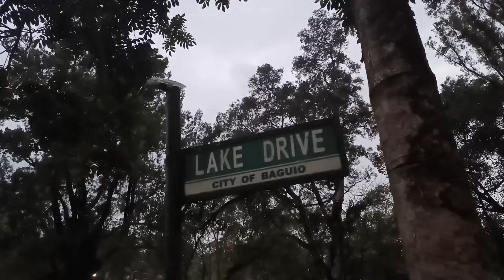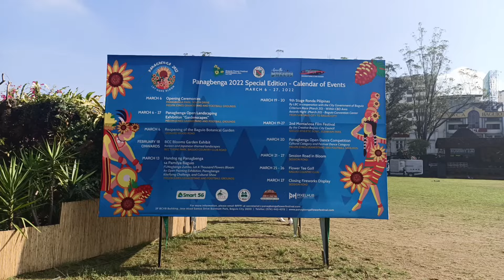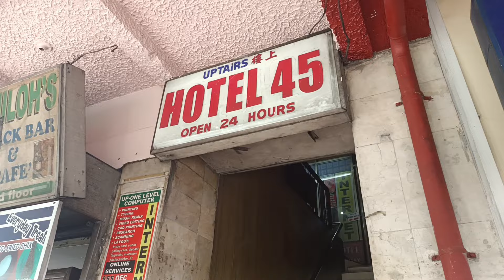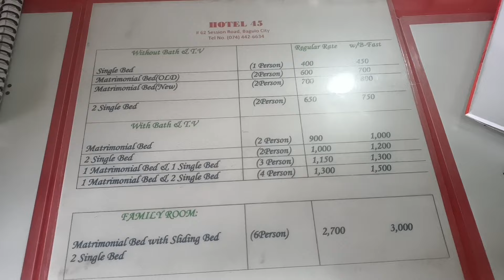Ken Walker TV: PANAGBENGA Festival 2022 Baguio City flower Festival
PANAGBENGA Festival 2022
Flower festival Baguio City 2022
Ronda Pilipinas 2022
PANAGBENGA open Dance Competition
Cultural and traditional category
Session Road
Burnham Park
Melvin Jones Grandstand
Hotel 45